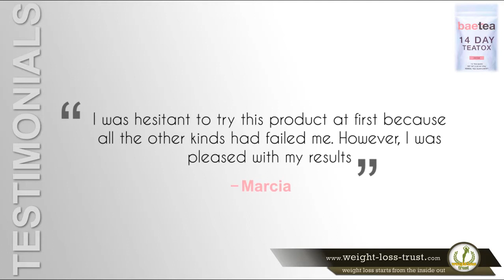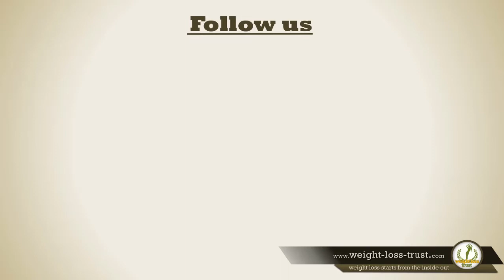Baetea 14 Day Teatox Detox Herbal Tea Supplement Review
With the current so popular detox trend ‘teatox’ become one of the most convenient and tasty options. Among countless brands of detox teas available on the market, it is not easy to find one that truly delivers all those bold claims that manufacturer is spreading around.

Buy at BEST price on Amazon Baetea 14 day Teatox Detox

After trying brand after brand of these popular ‘tea detoxes’ Bee Tea’s 14-day detox was the product that caught our attention. Why “teatox” by BaeTea? Drinking tea is pleasant and enjoyable experience, especially the ones that have great taste and provide extra benefits.  So while searching for good tea for detox on Amazon we came across the Baetea 14 Day Detox.

The Baetea 14-day teatox is a tea that aims to help in weight loss. This slimming tea is “specifically formulated to enhance your weight loss program”.

This tea is made from a blend of traditional organic herbs and natural ingredients.

Baetea really does sound like the perfect detox, and nothing rings the warning bell based on the ingredients list.  Each of them has been proven as a herb that benefits the body in various ways.

What are the benefits of Baetea 14 day teatox?

 --  Baetea teatox helps in digestion, reduces bloating and promotes a feeling of fullness.

 --  Baetea 14 day teatox is an effective appetite suppressant and in addition stimulates thermogenesis, fat burning process.  Increased metabolism results in natural and safe weight loss.

Drinking Baetea teatox helps in body detox, cleanses the body and provides vitamins and antioxidants, boosts energy and elevates mood.

Detox with any teatox has to be followed by a healthy eating and exercise plan to lose weight.

So, the bottom line is, if you’re looking to try out a detox, or just want a healthy tea to drink every now and then, I’d definitely recommend giving Baetea a try.

Baytea also offers a 28-day teatox, plus various other blends for specific concerns. They offer ‘Complexion‘, ‘Sleep‘, ‘Energy‘, and ‘Immunity‘ teas.

You can find teatox by Baetea 14 day detox here on Amazon at affordable price

Read a full review of Baetea 14 Day Teatox Detox